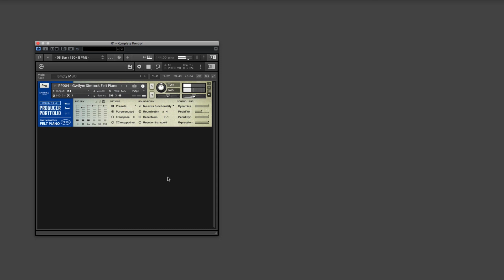Gwilym Simcock Felt Piano by Spitfire Audio Natural Response Improvisation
If you interested in your piano you can see all Pianos that are part of the Piano Library Comparison here:

A Piano improvisation Ronald Ng Yuan Chang recorded especially for us. There is an overall comparison video available here:
Piano Comparison Improvisation (Galaxy Instruments, 8DIO, Soniccouture, Cinematic Studio Series)